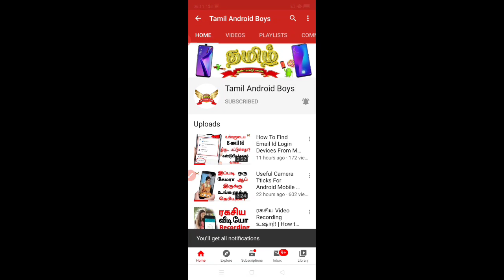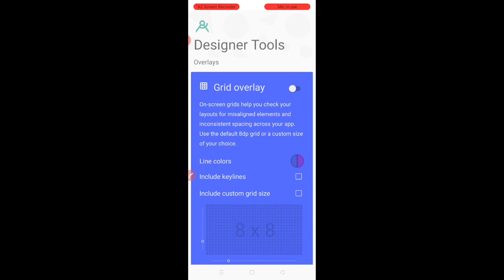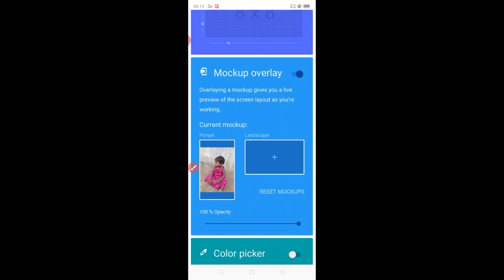Best Secret Trick For Your Android Mobile | Tamil Android Boys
🔥யாருக்குமே இந்த Trick தெரியாது. சொல்லதிங்க!🔥

👉🏻வீடியோவை பாருங்கள்👈🏻